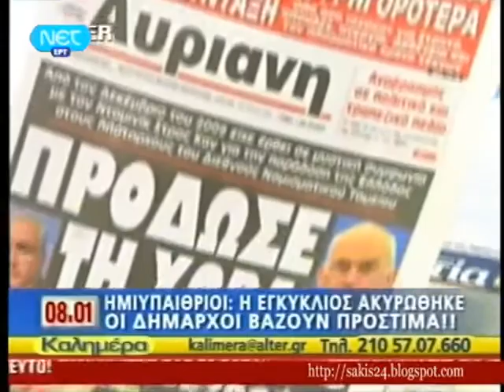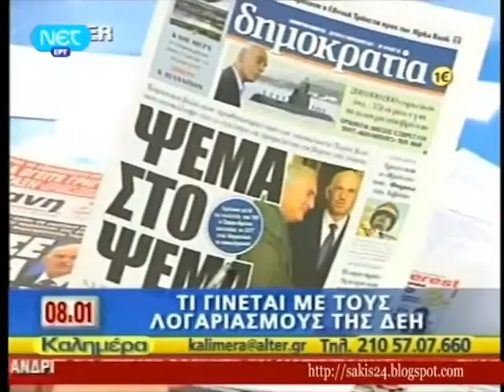Against the People - η Μάχη του Σκατανίδεως